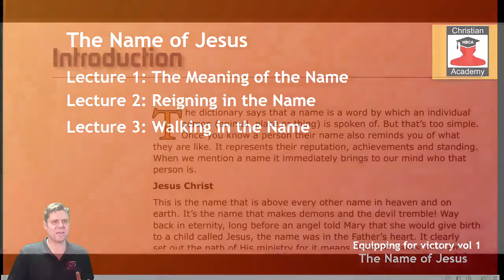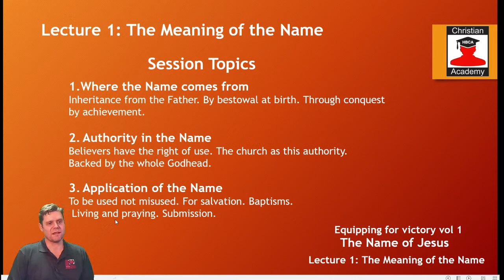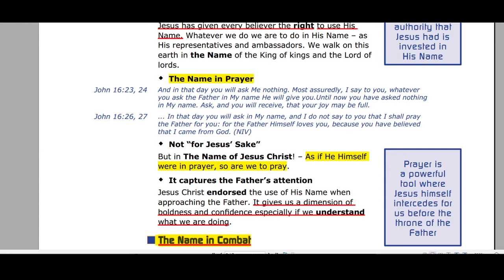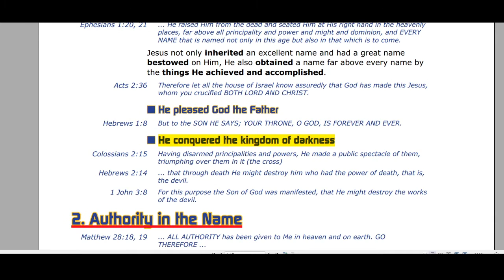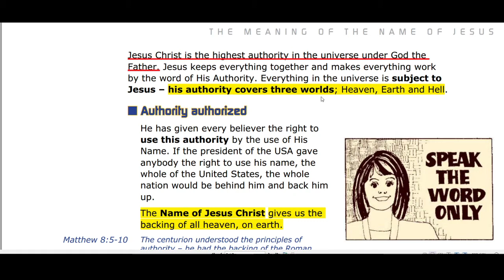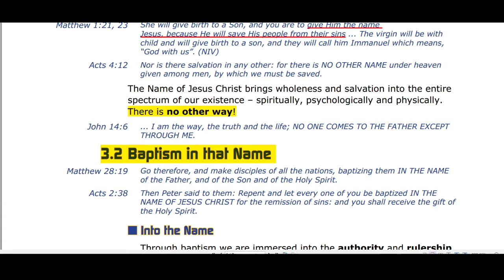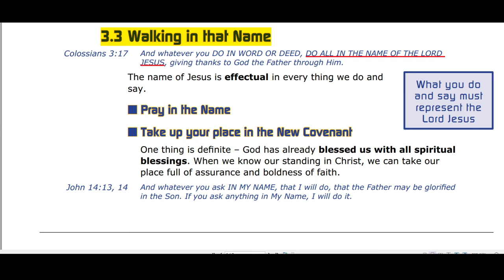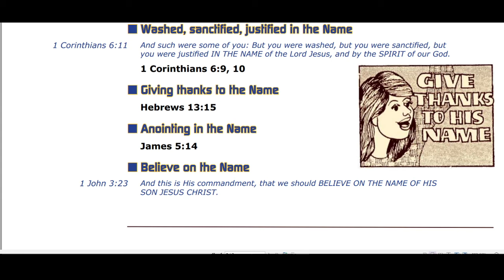Lecture 1 The Meaning of the Name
Session Topics

1.Where the Name comes from
Inheritance from the Father. By bestowal at birth. Through conquest
by achievement.

Authority in the Name
Believers have the right of use. The church as this authority.
Backed by the whole Godhead.

Application of the Name
To be used not misused. For salvation. Baptisms.
 Living and praying. Submission.